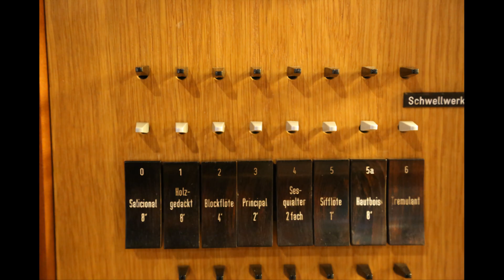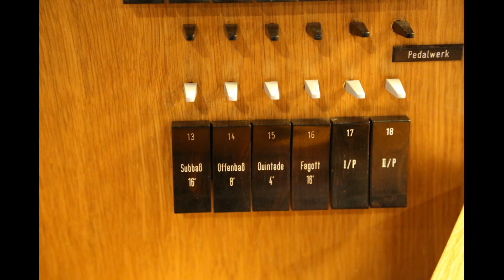Das Orgelportrait: Katholische Kirche St. Clemens in Osburg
Das Orgelportrait
Katholische Kirche St. Clemens in Osburg

Johann Matthias Sperger (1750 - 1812)

- Praeambulum und Vers erster Ton
- Praeambulum und Verse zweiter Ton
- Praeambulum und Verse vierter Ton
- Verse fünfter Ton
- Andante in G
- Andantino in G
- Praeambulum und Verse dritter Ton

Ralf Hansjosten musiziert an der
Mayer-Orgel von 1975/1997.

Informationen zu Kirche und Instrument:

Nachdem die alte Kirche aus dem Jahr 1741 baufällig geworden war, entschied man sich 1957 zu einem Neubau an gleicher Stelle, der am 28. November 1958 geweiht wurde. Lediglich der Turm der alten Kirche blieb erhalten. Der für diese Region ungewöhnliche runde Kirchturm besteht aus 1,4 Meter starkem Mauerwerk aus Schieferbruchsteinen. Das obere Geschoss wurde 1825 aufgesetzt und mit einem flachen Kegelhelm abgeschlossen. An der Nordseite befindet sich das auf 1741 datierte Portal der Vorgängerkirche. Als ursprüngliche Funktion des Kirchturms wird eine Kirchhofbefestigung oder ein Sichtturm angenommen.
Im Jahr
1990 wurde die Kirche renoviert und innen gänzlich umgestaltet. Dabei entstand auch das abstrakte Altarbild; es ist ein Werk des Wiener Künstlers Thomas Bredenfeld.

Bis zur Renovierung der Kirche besaß diese nur ein kleines Walcker-Serienpositiv mit 6 Registern. Dieses stand auf einer kleinen Musizierempore rechts neben dem Altarraum. Nach dem Abriss der Empore konnte 1997 eine gebrauchte Mayer-Orgel von 1975 auf einer neuen Tribüne gegenüber dem Altarraum aufgestellt werden. Die Orgel wurde ursprünglich für die Kirche Maria Königin auf dem Michelsberg in Merchweiler/Wemmetsweiler erbaut. Nach Schließung und Abriss der Kirche 1995 wurde die Orgel abgebaut, durch die Firma Mayer restauriert und um zwei Register erweitert.

Disposition:

I. Hauptwerk:
Principal 8'
Rohrflöte 8'
Octave 4'
Waldflöte 2'
Mixtur 4f 11/3'
Trompete 8'

II. Brustwerk (schwellbar)
Holzgedackt 8'
Salicional 8' (1997)
Blockflöte 4'
Principal 2'
Sesquialter 2f
Sifflöte 1'
Hautbois 8' (1997)
Tremulant

Pedal:
Subbaß 16'
Offenbaß 8'
Quintade 4'
Fagott 16'

Spielhilfen, Koppeln: II/I, I/P, II/P, 2 freie Kombinationen, Registerschweller (Crescendo)